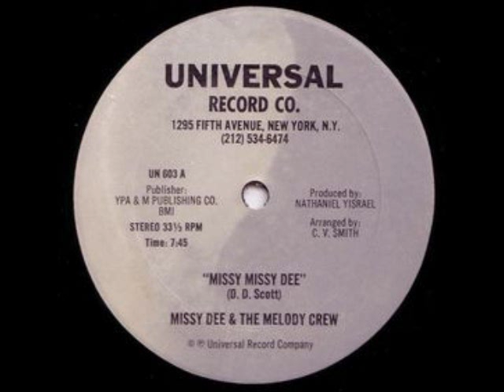Missy Dee & The Melody Crew Missy Missy Dee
Uma das melhores mcs femininas do início da cultura